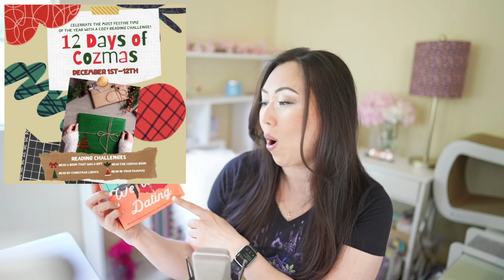Cozmas Cozy Mystery Reading Challenge - Courtagonist